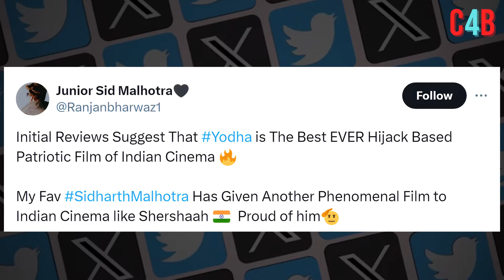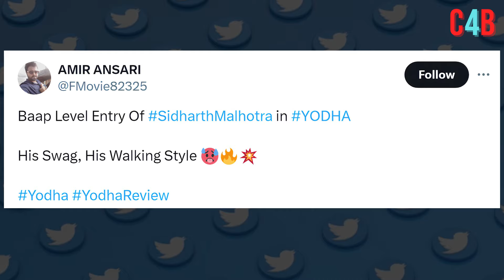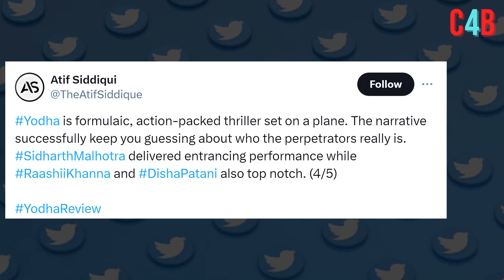Yodha: Social Media Review | Siddharth Malhotra | Rashi Khanna | Disha Patani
How is Siddharth Anand's film Yoddha? Know the review of the film here